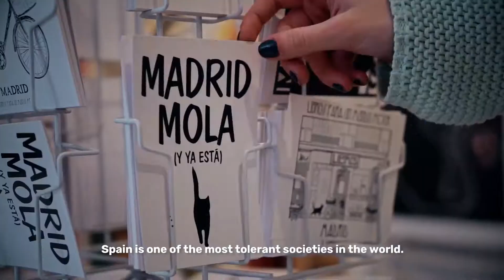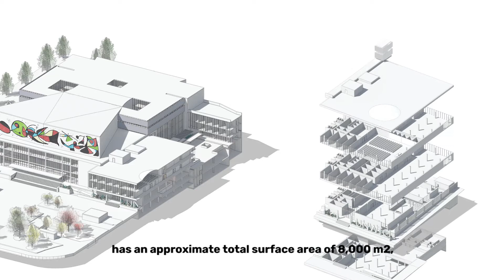NEW HEADQUARTTERS UNWTO MADRID